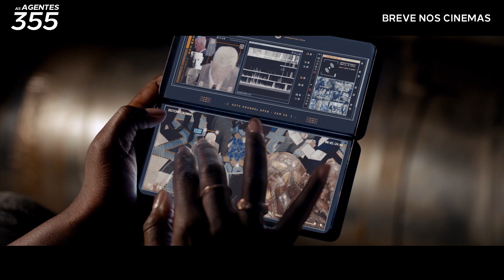As Agentes 355 | Trailer Legendado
Quando uma arma ultrassecreta cai nas mãos de um grupo de mercenários que ameaçam o mundo, a agente da CIA Mace Brown (Jessica Chastain) terá que unir forças para uma missão letal com a agente alemã Marie (Diane Kruger); a ex-membro do MI6, especialista em computadores, Khadijah (Lupita Nyong'o); a psicóloga Graciela (Penélope Cruz), e com Lin Mi Sheng (Bingbing Fan), uma mulher misteriosa que está rastreando todos os seus movimentos. Cheio de adrenalina, ‘As Agentes 355’ apresenta inúmeras cenas de ação ao redor do mundo, dos cafés de Paris e mercados do Marrocos à riqueza e glamour de Xangai.
Siga a Diamond Films!